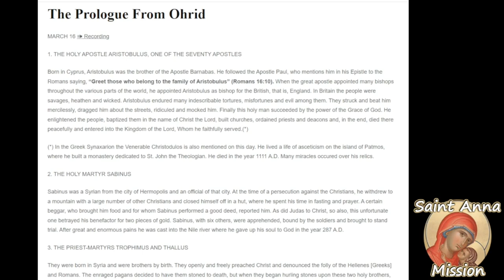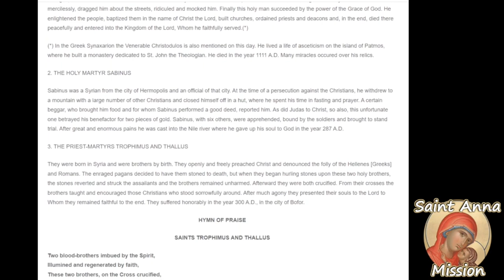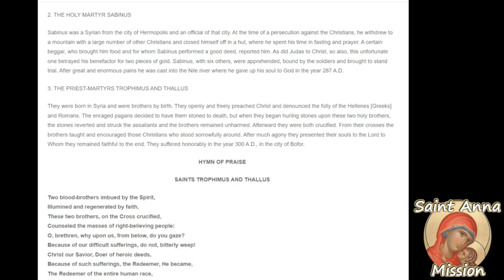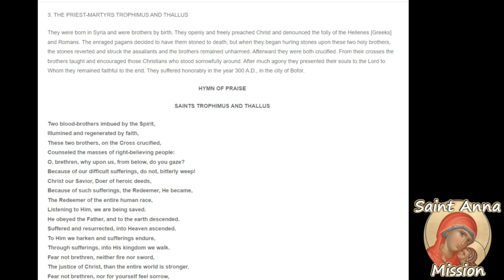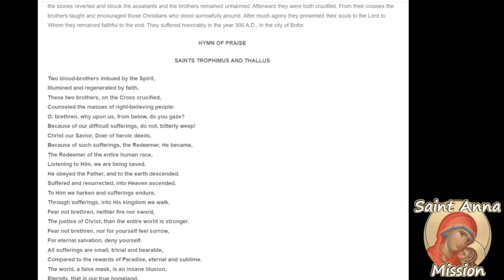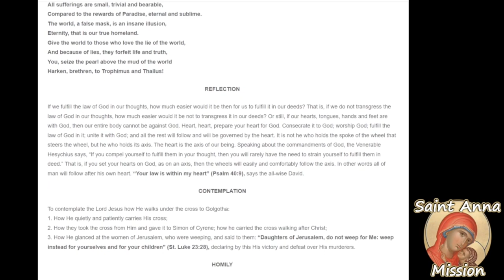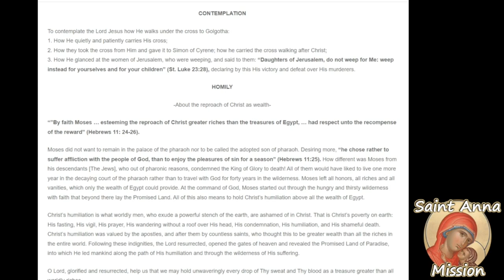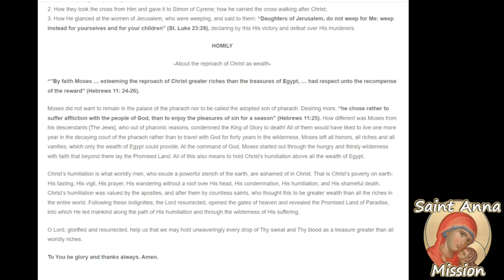The Prologue From Ohrid March 16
March 29th / March 16th
1. THE HOLY APOSTLE ARISTOBULUS, ONE OF THE SEVENTY APOSTLES
2. THE HOLY MARTYR SABINUS
3. THE PRIEST-MARTYRS TROPHIMUS AND THALLUS
HYMN OF PRAISE
SAINTS TROPHIMUS AND THALLUS